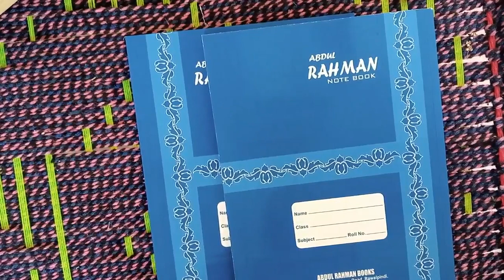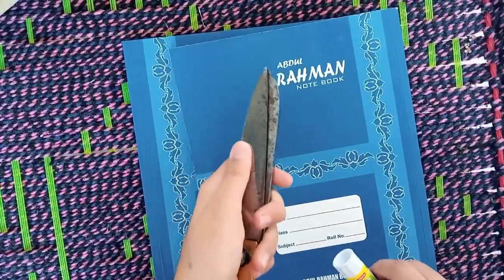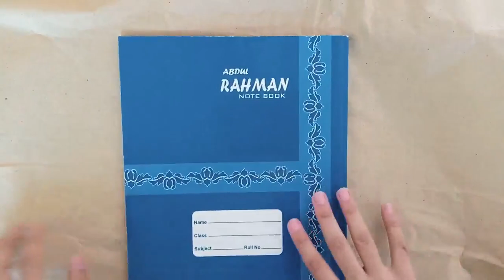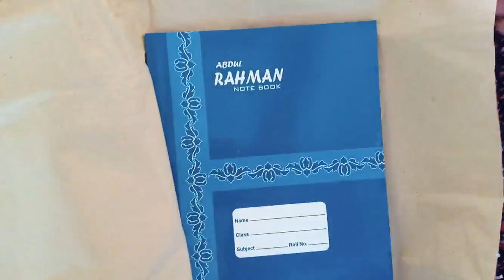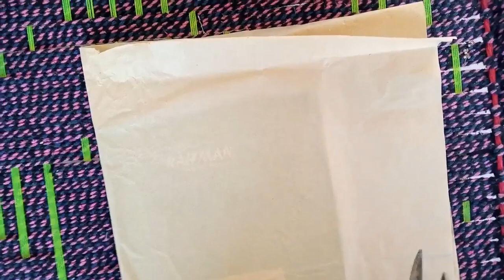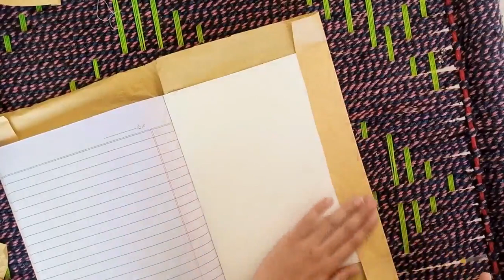simple and easy way to cover your notebook by educational tips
Notebook cover designs | Copy Cover Design | Beautiful Book Cover design | Handmade Cover Design